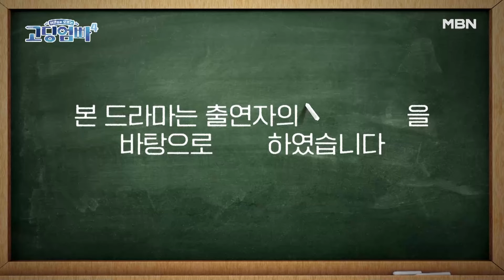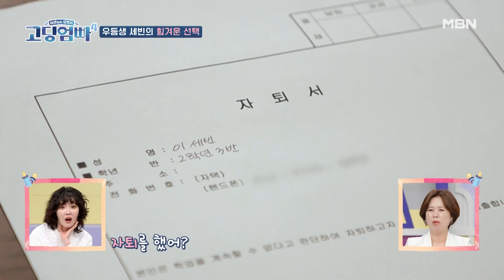[고딩엄빠4] 사정이 좋지 않은 주인공… 공부 대신 일을 선택하는데... MBN 240522 방송